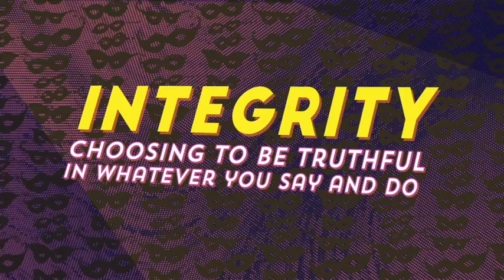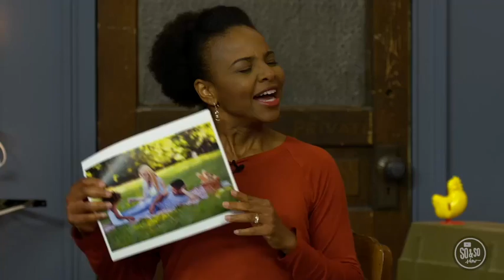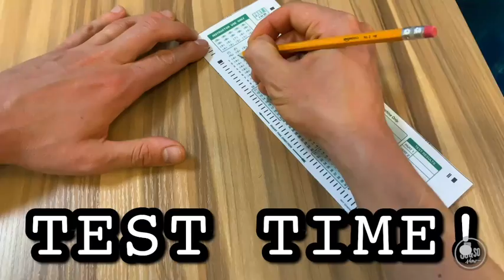Oct.4 | JR Youth Church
Bible Lesson for kids grade 5 to whatever!